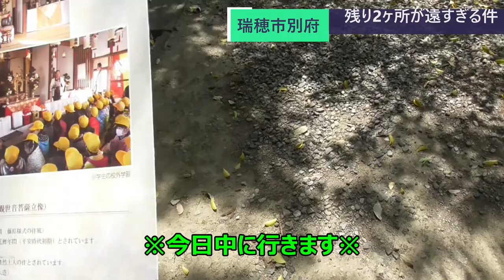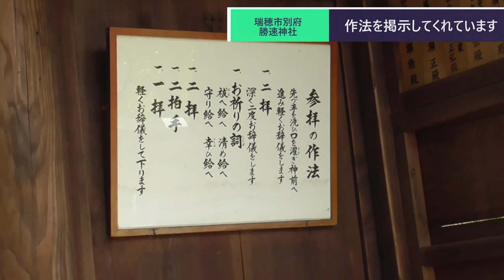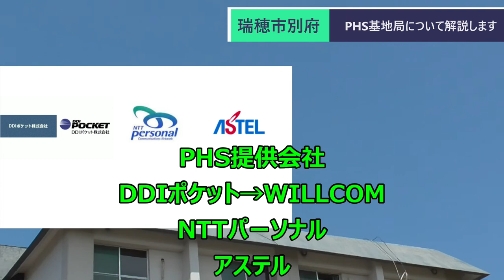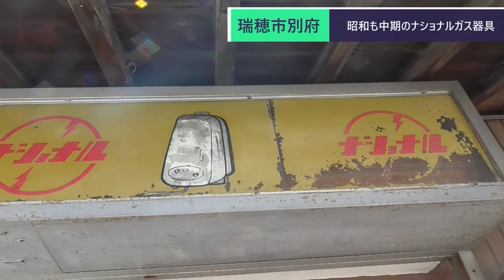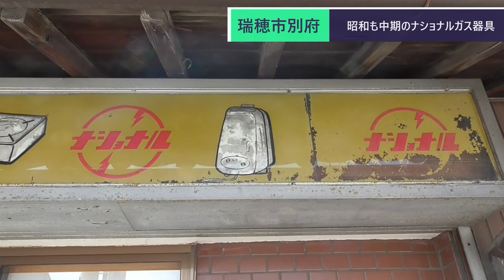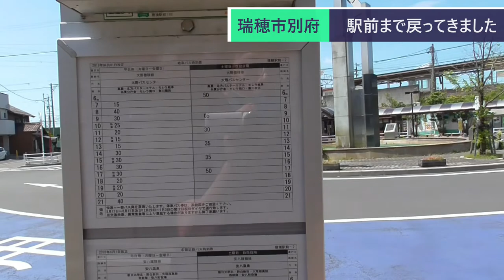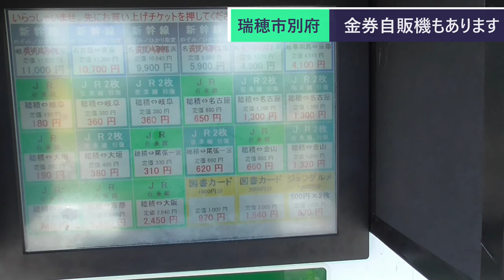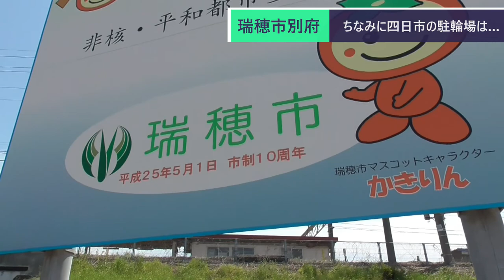ST070'9 最先端と超レトロが共存する街、瑞穂市別府を駅前散歩【瑞穂市勝手にPR企画・穂積駅構内にある名所案内完全制覇の旅】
今回は別府観音から勝速神社を経由し、良い感じの商店街を抜けて穂積駅前まで戻ります。
余談で駅北側も少し見ています。
後で地図を見て知ったのですが、全部瑞穂市別府に該当するらしいです。

当動画関連サイト・チャンネルはこちら↓
岐阜神社庁さま「勝速神社詳細」